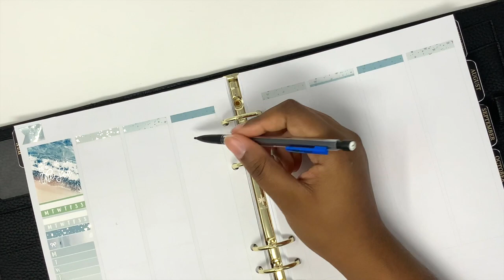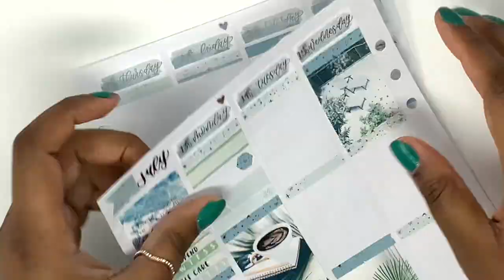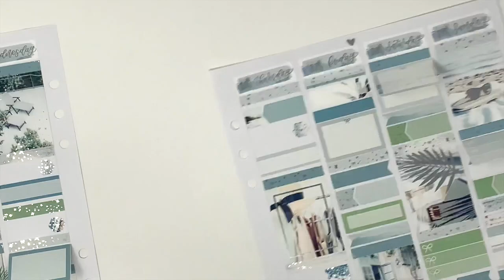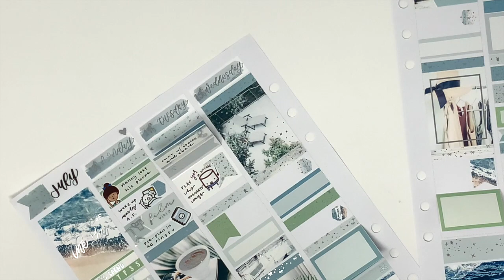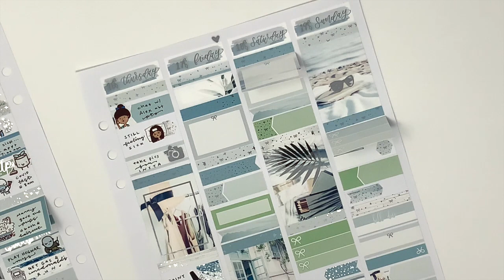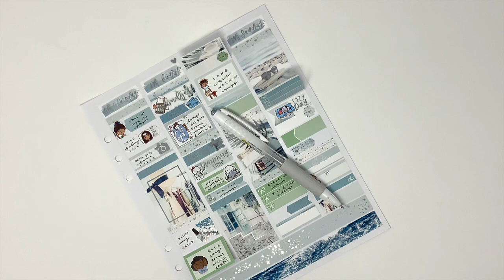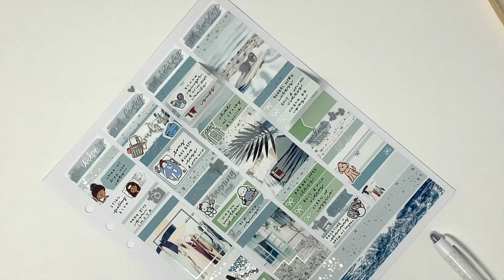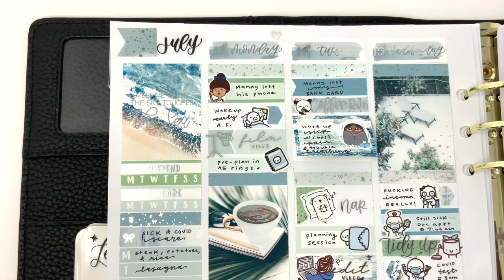Memory Plan with Me Q&A in my Aura Estelle Cloud ft. Sadie's Stickers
Thanks for stopping by! Thanks for your support and I hope to see you in another video soon!
Codes:
Ruby Trev
Lux Plans
Featured Shops:
Pumpkin Paper Co
The Smushed Peach

Youtube Intro and Outro made by: @anisgraphics